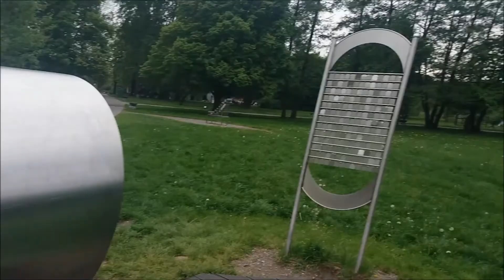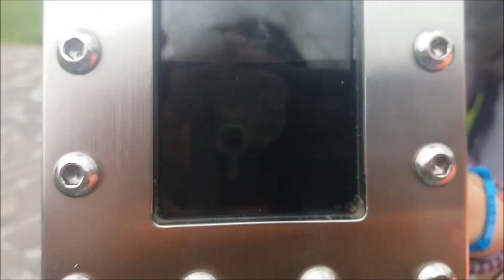VLOG z wycieczki do Zakrzewa i Krakowa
Witam w moim pierwszym vlogu na kanale :)

Muzyka1: INDILA - Dernière Danse . karaoké instrumental .
Muzyka2: Foster the People - Pumped Up Kicks (Karaoke Lyrics+Official Instrumental)